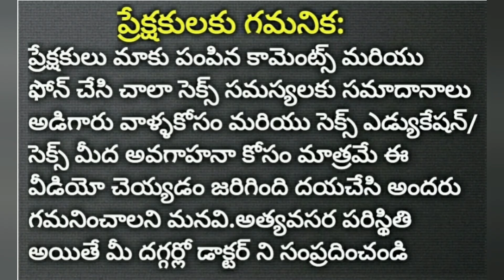How to Make Natural Viagra Juice?|| Telugu || Doctor Satheesh || Yes1TV LifeCare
Hospital Address :-
Dr.K.Satheeshkumar
YesCare Hospital, Shanthipuram mandalam, Kuppam Near, Chittoor Dt, Ap India
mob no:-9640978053